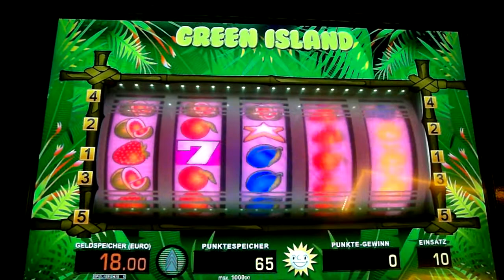Green Island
Merkur Hybrid